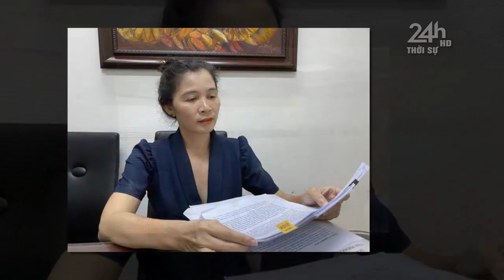🛑BIẾN LỚN: NB Hàn Ni bị nữ CEO 'đe dọa g'iết ', Bà Phương Hăng nhận " Mưa" đơn kiện+ liên hoàn phốt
NB Hàn Ni bị nữ CEO 'đe dọa g'iết ', Bà Phương Hăng nhận " Mưa" đơn kiện+ liên hoàn phốt